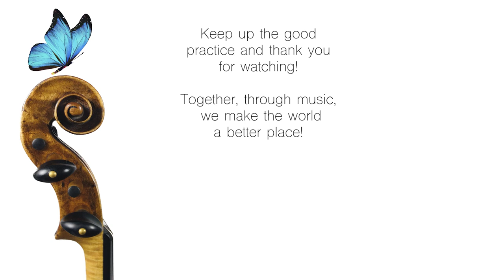Musette - How your teacher wants you to play it!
Watch Musette being played in slow practice tempo with precise bow division and phrasing, with simple beginners technique so you can imitate it with ease!

If you dont have strips on your own bow it can be helpful to put some on, or use chalk to divide the bow into four even parts so that you can copy a precise bow distribution:-)

00:00 Beginning
00:22 First part repeated
00:37 Second part
01:24 Second part repeated

Join me and my wonderful Team at the Violin Garden Summer Academy, a five day Suzuki program in Vienna, Austria.